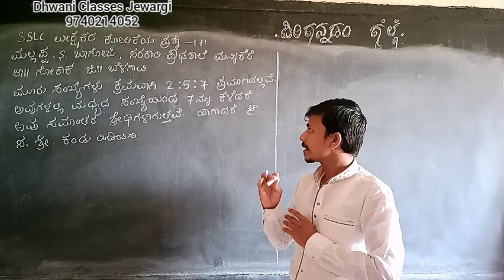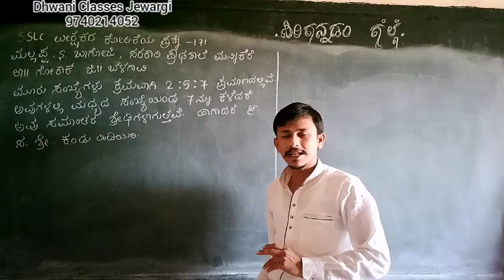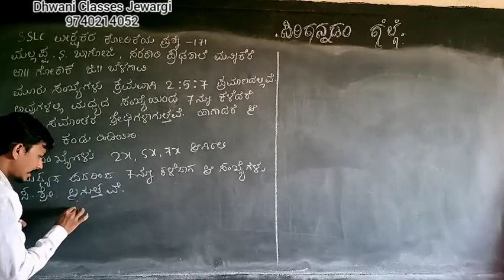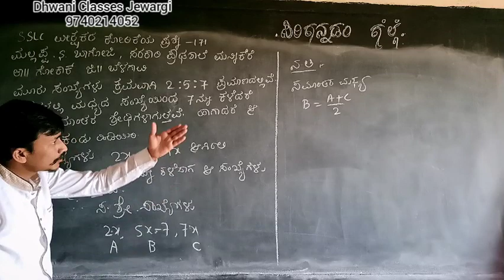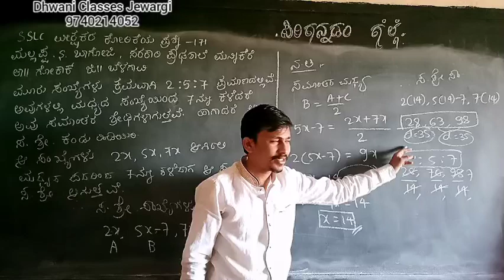SSLC MATHS IN KANNADA ವೀಕ್ಷಕರ ಕೋರಿಕೆಯ ಪ್ರಶ್ನೆ 171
Kannada Medium Maths Applied questions and answers